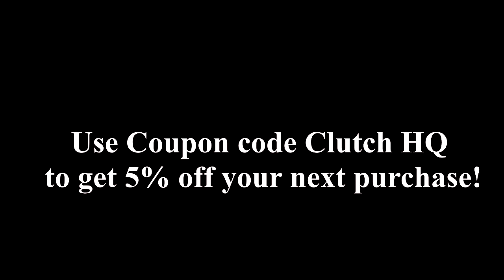Sponsorship with Cinch Gaming! (BO3 gameplay)